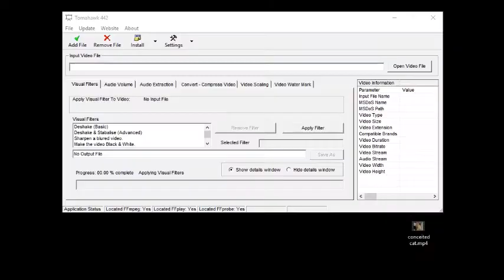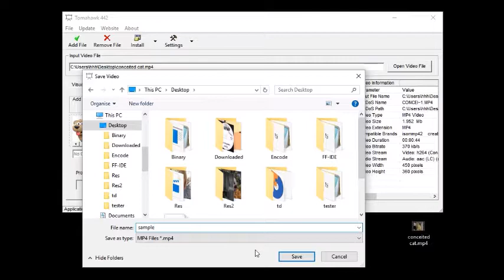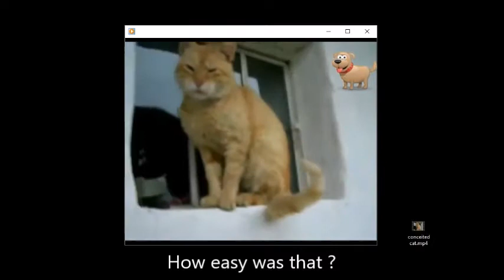Powerful Video Processing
All Constructive Feedback Is Welcome.